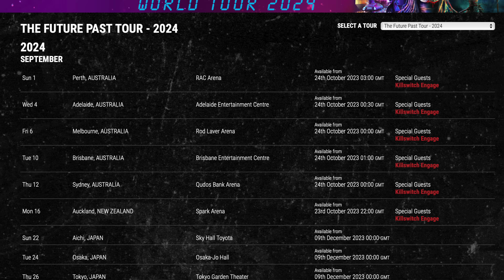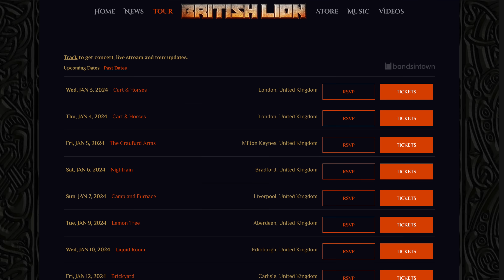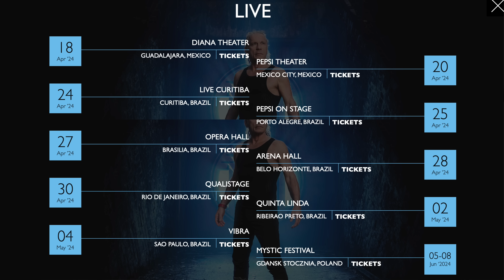IRON MAIDEN announce the FUTURE PAST 2024 tour... but what else is there to it?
Iron Maiden’s The Future Past Tour will continue in 2024… but what will the boys bring with them on the road? And where else might Iron Maiden go to next year?

So in case you missed it, last week Iron Maiden released a short teaser on their social media accounts, in which they heavily hinted that next year they might visit Australia, New Zealand and Japan.

And so roughly a week after that they announce a tour in… well… surprise-reprise, Australia, New Zealand and Japan, thus ending all of the fans’ speculations that Power Trip was the last show of The Future Past Tour.

00:00 - Intro
00:20 - It's happening
01:17 - Soldier on
02:13 - More dates coming?
04:43 - The most important part
05:12 - There will be more
06:16 - The first surprise
07:05 - Change it up
09:03 - Almost there

Support our volunteer efforts here on the ground in Ukraine by donating to Steel Wings Foundatino (I am the founder and personally responsible for every penny spent)